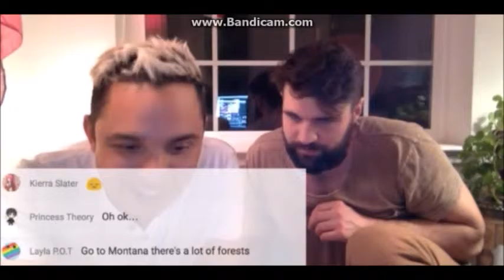Tony Valenzuela (BlackboxTV) Giving Me Sass!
I wanted to skype Tony AND Jarrett, so I kept calling...Unaware of what was happening xD Tony went all diva on me xD

MY LINKS!